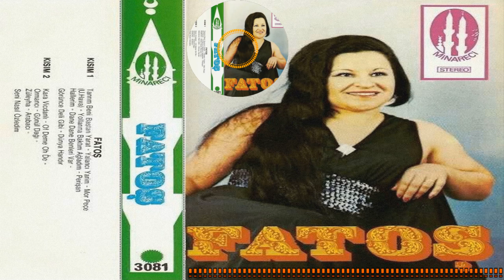Fatoş - Tanrım Beni Baştan Yarat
(Minareci Music Production)